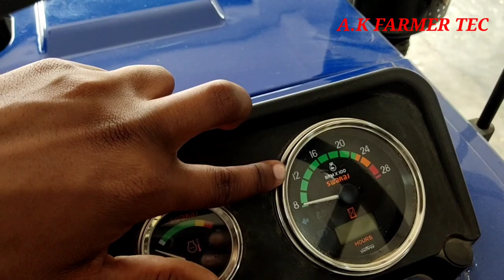SWARAJ 717 15 HP छोटे कामों के लिए दमदार ट्रैक्टर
Swaraj#717
#swaraj ## 717